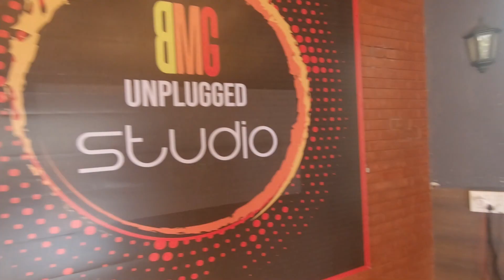Friday Funda | Ep - 45 | Salsa | El Pirulero (El Gran Combo de puerto rico)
FridayFunda - Plz watch in HD Quality for the Best Experience

Song: El Pirulero (El Gran Combo de Puerto Rico)

This song (released in 1963) has always had such a happy and energetic vibe. Our first choice of many short listed songs for this Salsa Shines routine which this amazingly hardworking bunch of people picked up and practiced to sync up so well. We love this team. Performed by: Anuj Sukhija, Komal Degwekar, Nidhi Tiwari, Anil Joshi, Aasif Jamadar, Chetna Singh Umath, Shikha verma, sandeep shrisat

Choreographed by Anuj Sukhija & Komal Degwekar for helping with the styling.

V.C: Anish Bali & Aasif Jamadar
Watch till the end for bloopers ;)

Special thanks to the BMG Unplugged for this lovely VENUE & Ashish Dhebe and BMG Staff for all the support extended for the shoot.